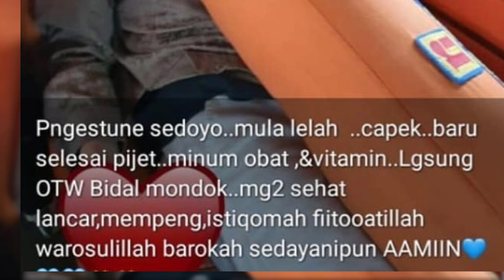SUASANA DI PERJALANAN || GUS AZMI KECAPEAN HABIS LIBURAN KE BROMO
Assalamualaikum Warahmatullah

LUCU !!! Gus Azmi Saat Live Sama Gus Najmi

LUCU !! DETIK DETIK GUS AZMI DI CIUM